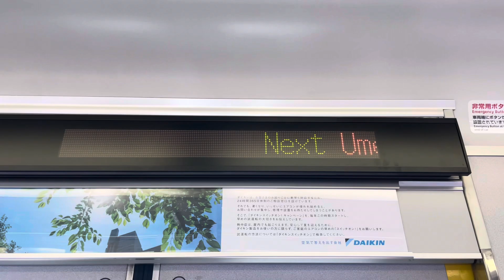2024.05.21 사가노선 우메코지쿄토니시역 도착 안내방송 전광판 동영상